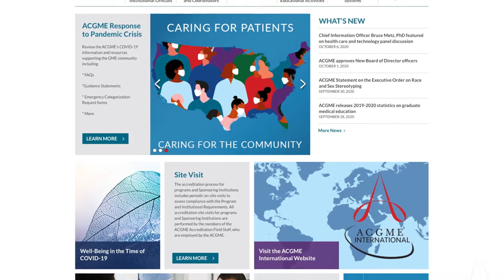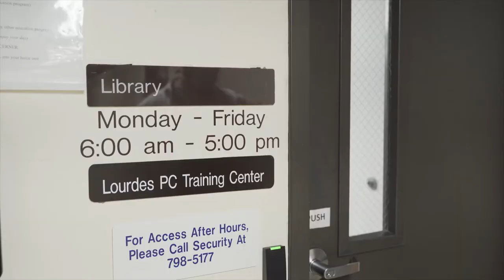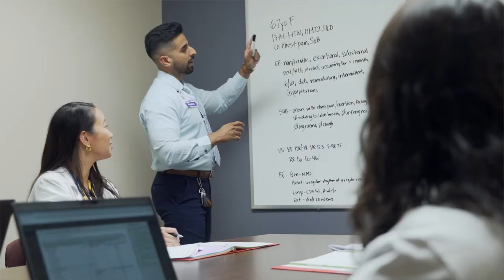Lourdes Hospital Tour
See more of our hospital in this tour of the Family Medicine rotational curriculum.